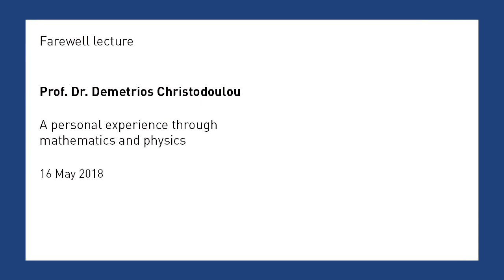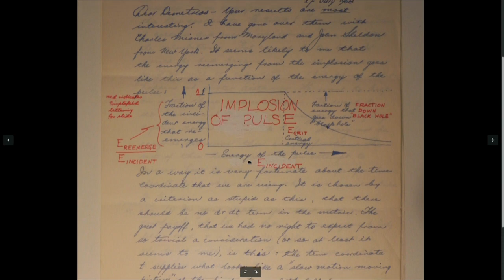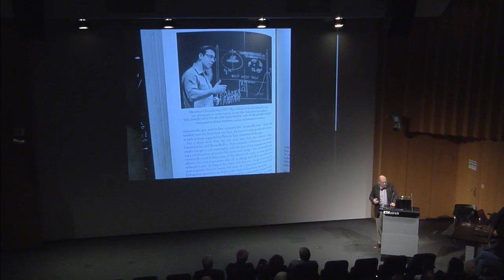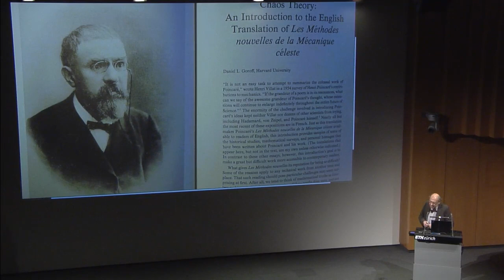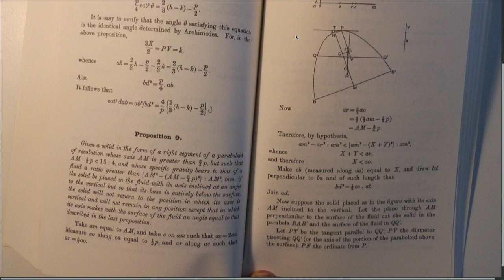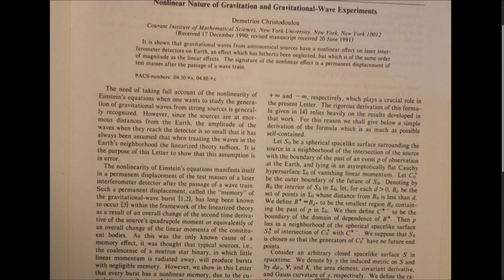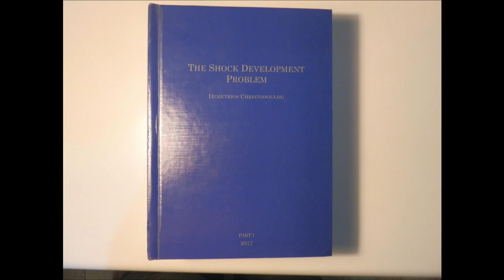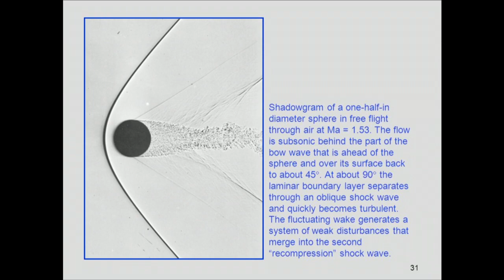H αποχαιρετιστήρια ομιλία του Δημήτρη Χριστοδούλου στο ETHZ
Demetrios Christodoulou: farewell lecture
On 16 May, Professor Demetrios Christodoulou gave his farewell lecture entitled: "A personal experience through mathematics and physics". He has been professor at the Department since 2001.